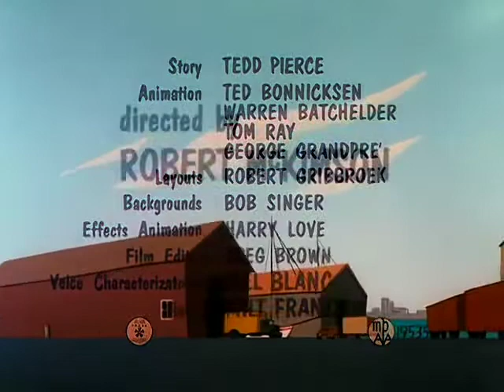Frajola - O Treinador de Frajola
Frajola é treinado para pegar ratos.